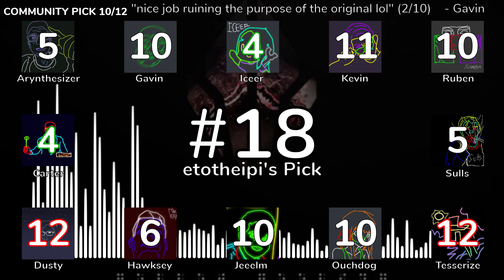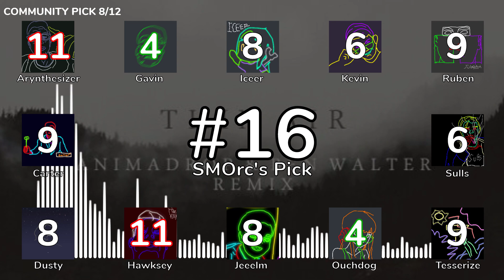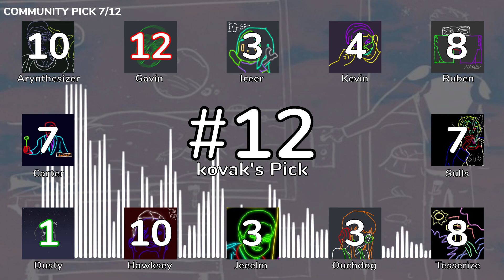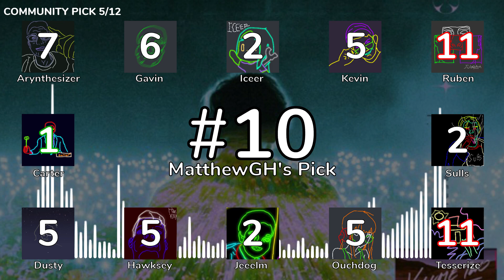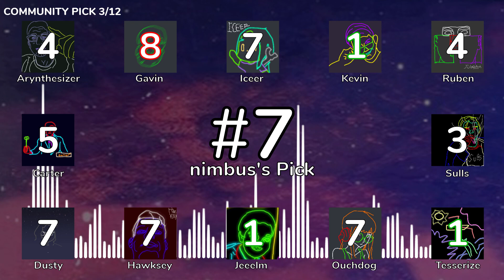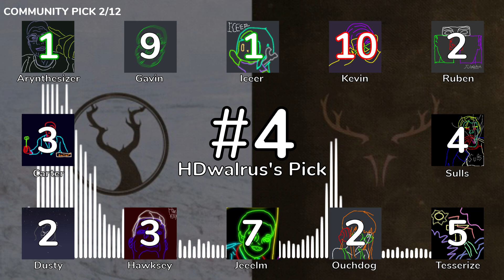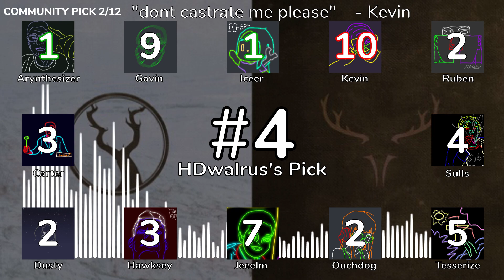Divideout #04 - Remixes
We do still be divideing doe... Stream links to these remixes below doe..